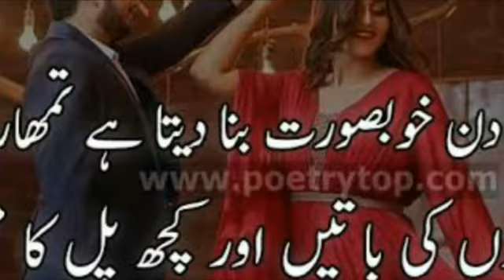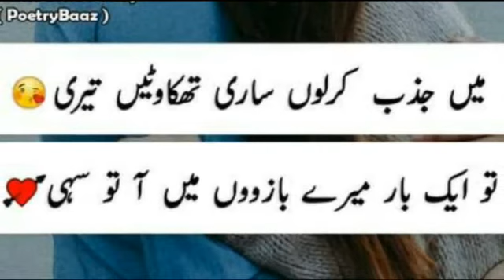couple poetry❤||Romantic couple poetry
love couple poetry❤||Romantic couple poetry||couple poetry in urdu